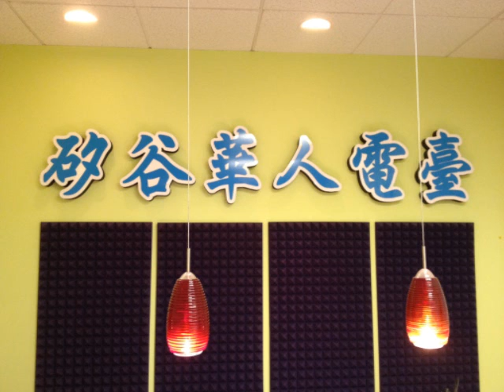SVC Media Radio Program 96.1 FM 12032012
7PM-7:30PM MaxReal Financial:Kathy Bian 7:30pm-8pm Simon Chew